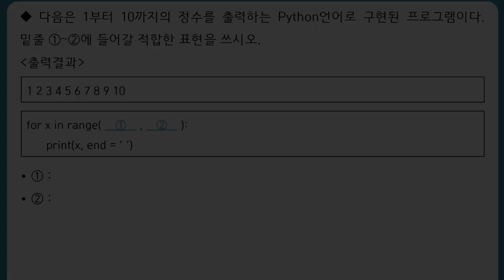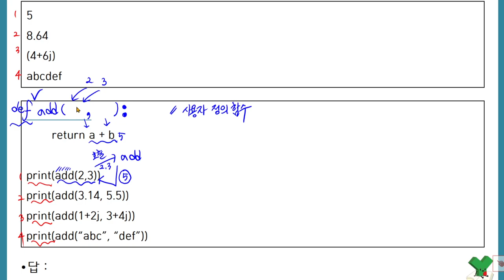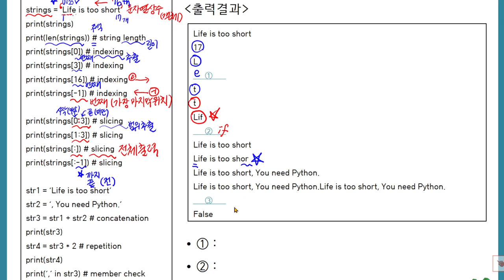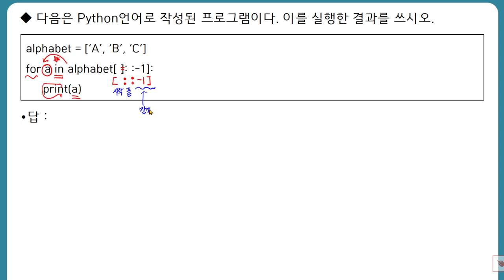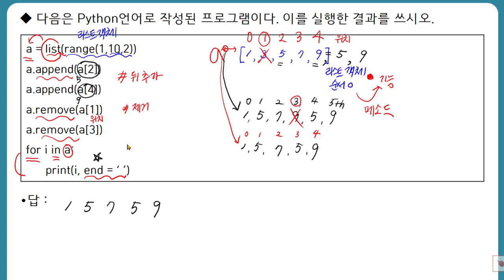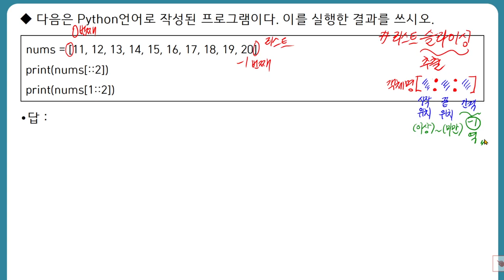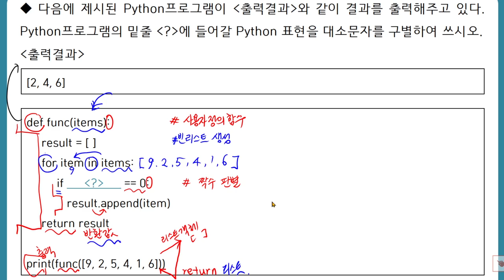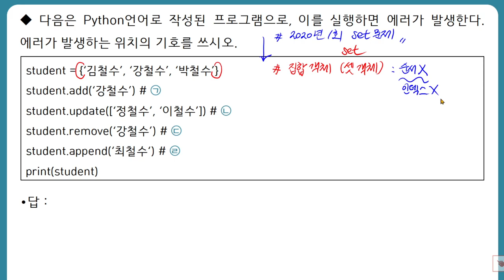[정보처리기사실기] Part 10 프로그래밍 언어 활용(2)